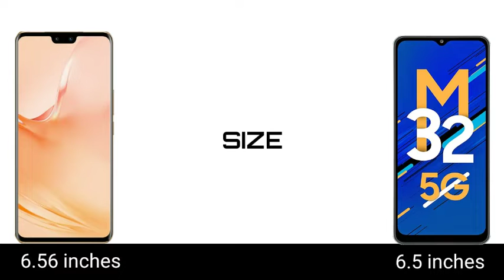Vivo V23 Pro vs Samsung Galaxy M32